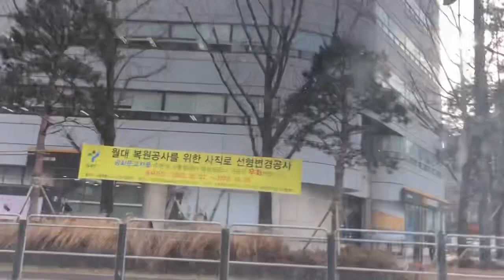2022년 2월 15일, 시내 안전운전, 시청, 광화문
2022년 2월 15일, 시내 안전운전, 시청, 광화문